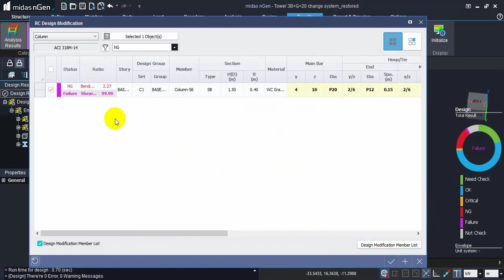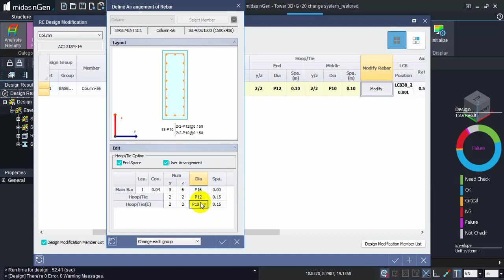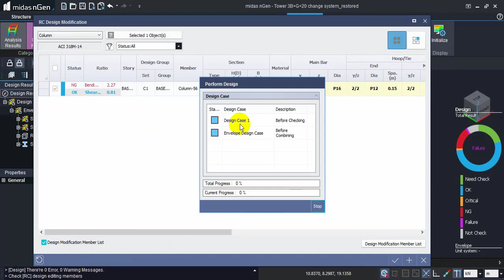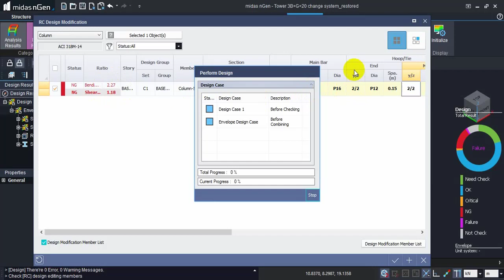Design Midas N gen Course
واتساب

Mahmoud Rageh